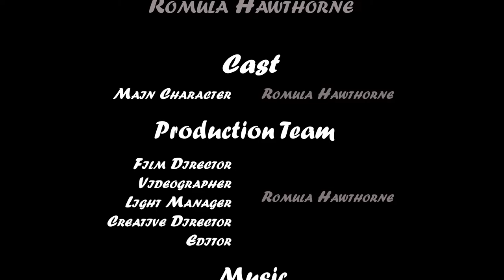First Film - The Silver Blade - Using Adobe Premier Pro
Took a course in Digital Tools, and had to create a movie using Adobe Premier Pro. Wanted to utilize my essential oil sprays, so I decided to try and do a short film for the Silver Blade spray that I have. Played around with clips and music, to try and make this video legit. Have a lot more to learn, but being an artist of multi-media, I've got to master this.